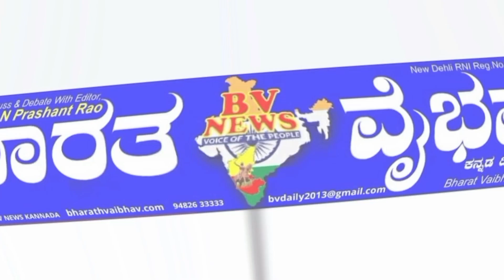ಹುಕ್ಕೇರಿ ತಾಲೂಕಿನ ಕೋಣನಕೇರಿ ಗ್ರಾಮ ಪಂಚಾಯತ್ ವ್ಯಾಪ್ತಿಗೆ ಬರುವ ಹೊನ್ನಿಹಳ್ಳಿ ಗ್ರಾಮದ ಸರ್ಕಾರಿ ಹಿರಿಯ ಪ್ರಾಥಮಿಕ ಕನ